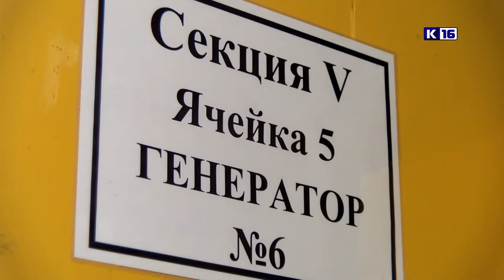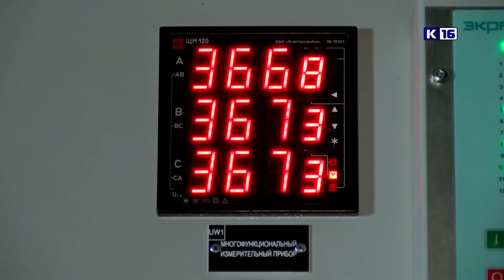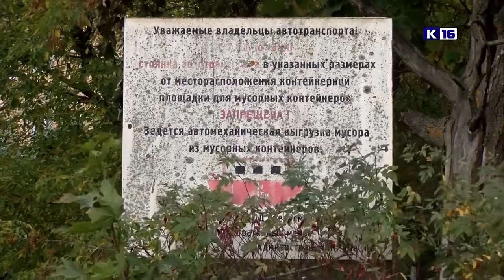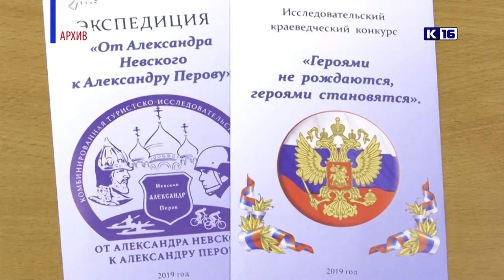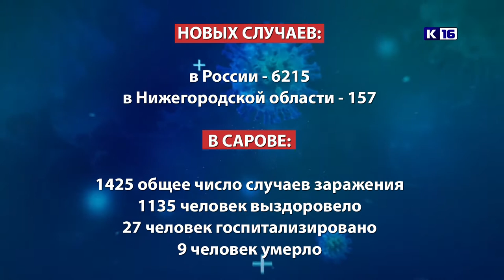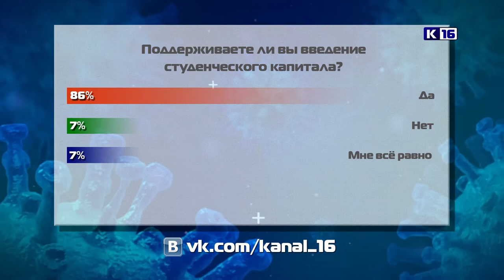Новости Сарова 22.09.2020